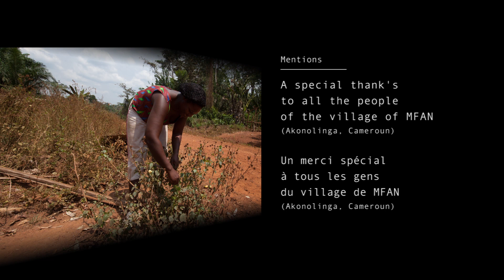Les chasseurs du Mfan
Reportage hunting small prey (mice, rats) in the savannah of Akonolinga (Cameroon)